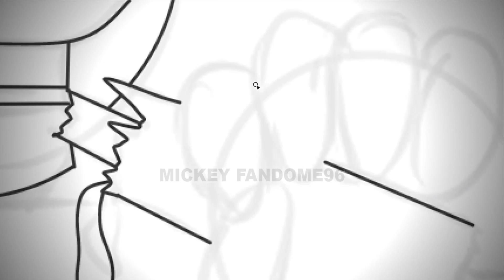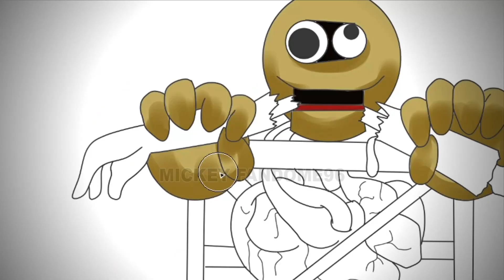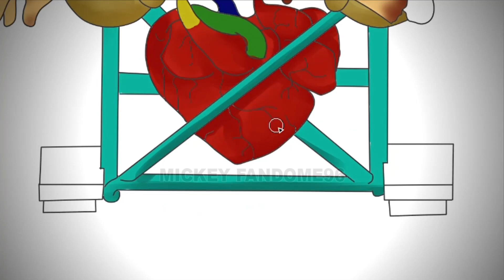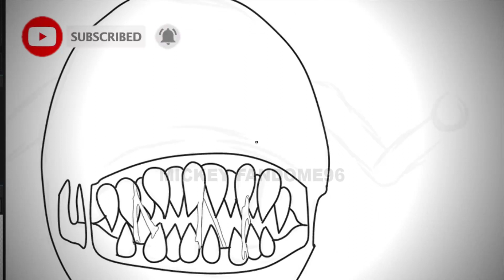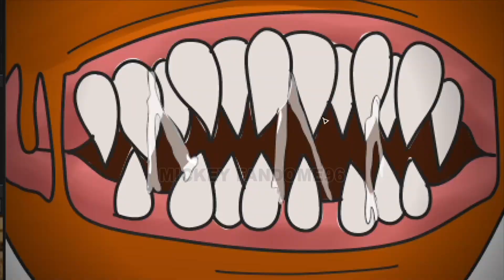Baldi's Basic Characters As Horror Version 2021 || Speed Drawing Art Creations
Hallo My Friends!!!
Today Making Videos Just Entertaiment !!!
Let's Enjoy For Watching My Videos Guys :D